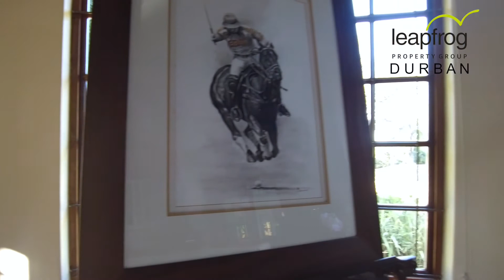Kloof Kwazulu Natal House 5 Bed 3 Bath Cottage LPBE 5353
CAPTIVATING CHARACTER HOME WITH 2 BEDROOM COTTAGE

This has been a much loved and cherished home to one family for the past 20 years, but it is time to move on. A gorgeous double-story home, full of character and style, situated on 2350 m2 of land in sought-after area.

Upon entering this beautiful home, one is struck by the warmth of the high beamed living areas. Downstairs boasts 2 lounges, dining room, kitchen, craft room, bedroom, bathroom, and expansive entertainment area. Upstairs you will find another 3 bedrooms and family bathroom and 4th generously sized main bedroom with en-suite bathroom. Enjoy all the charm and ambiance of thatch with the durability and sustainability of Harvey Tile cladding.

Both lounges open onto an exquisite entertainment area where the 3rd lounge and 2nd dining area, are enclosed by a wall of glass folding doors. The downstairs bedroom, and adjacent bathroom, provide an ideal guest suite, with doors opening onto the garden. The craft room is an ideal space to dedicate to one's favorite pastime, whether it be a sewing room, a writer’s nook, or an art studio. The delightful fully fitted kitchen comes with plenty of cupboard space and granite work surfaces, fitted SMEG gas hob, extractor, and Grundig electric oven. The separate scullery offers more storage /pantry space and is plumbed for dishwasher. The bedrooms are all carpeted, and the living areas are tiled. Both lounges and the bedrooms are air-conditioned. 1 bedroom is currently used as a study/office and the smaller of the 5 bedrooms would make an ideal nursery.

The 2-bedroom cottage is set back from the main house and overlooks the swimming pool. This air-conditioned cottage is large and offers 2 bedrooms, a full kitchen, lounge with gas fireplace, loft for use as additional bedroom or lounge, and entrance hall currently used as an office. This is currently tenanted and thus a perfect income generator or ideal space for extended family. The property is on a panhandle and has secure drive-in access. Plenty of parking space. The double automated garage has an additional area used for storage and accommodates the laundry. The carport provides undercover parking, and the driveway is designed for additional open parking. The home also offers domestic accommodation and a JoJo tank.

Ideally situated just off the M13 in Everton Road with easy access to all amenities including good schools, shopping centres, restaurants, doctors’ rooms, and vets in a family-friendly suburb.

Call Ina 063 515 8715 to make an appointment to view this magnificent home.